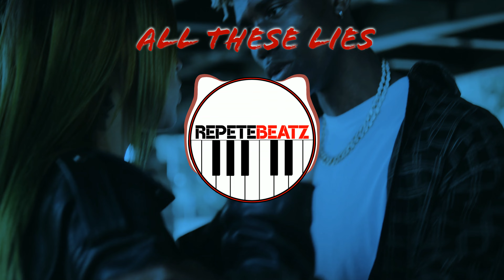[FREE] Bouncy RnB Rap Type Beat - All These Lies | Prod. RePeteBeatz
✘ FREE FOR NON-PROFITABLE, NON-COMMERCIAL USE ONLY!!
✘ FOR COMMERCIAL USE PLEASE PURCHASE A LEASE!!
✘ USAGE: Any Use of my beats requires the CREDIT (Prod. by RePeteBeatz) IN THE TITLE. NO Exceptions.

About Me:
I'm a german based music producer mainly focusing on producing HipHop, Trap and RnB. I've already worked with artists from Germany, the USA and the UK. My goal always is to make beats which bring out different emotions in the listener or the artist. My sound is inspired by the 90s and 2000s hiphop era. Ever since I can remember my focus when listening to music always were the beats, I think that's where my passion for making beats came from.

bouncy piano rnb type beat,soulful piano rnb type beat 2023,bouncy piano r&b type beat,soulful piano r&b type beat,rnb rap type beat bouncy,bouncy rnb rap type beat

0:00 Intro
0:20 Verse
1:00 Hook
1:20 Verse
2:00 Bridge with "Voice Message"
2:21 Hook
2:41 Outro